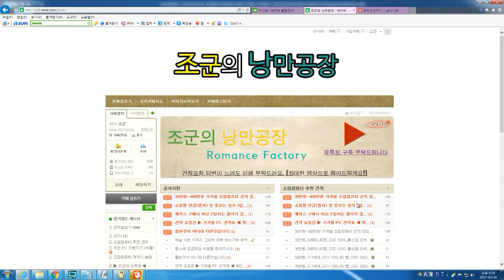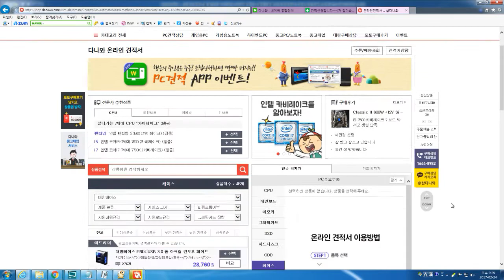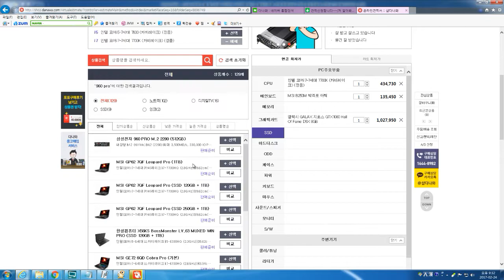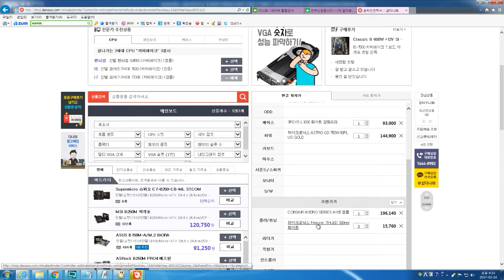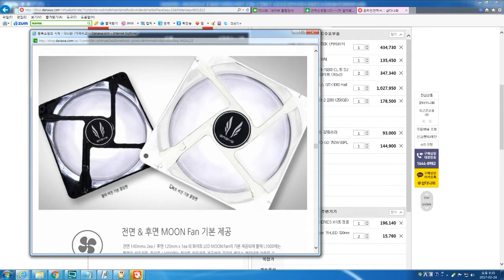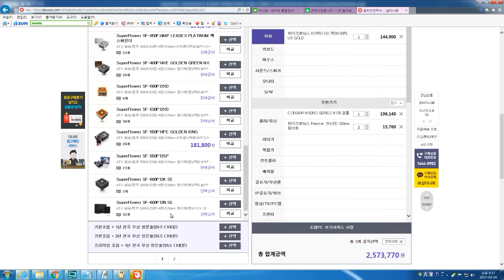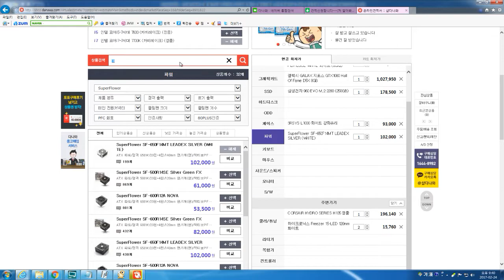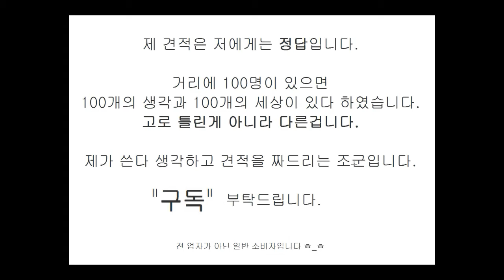[조군] 250으로 올화이트 커스텀 감성 조립견적 내주세요! 7세대 조립컴퓨터 견적내기! 잇팝 jSTAR22님 견적